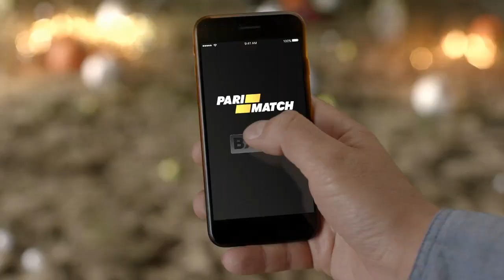IV Турнір Ворка Фінал 97 кг